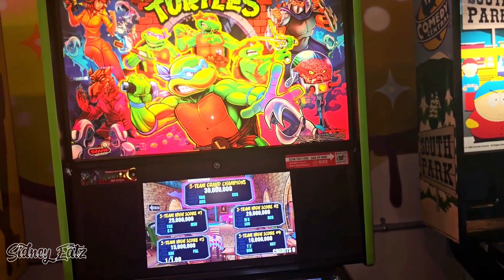Trying One Of The Best Fried Chicken Sandwich In The City??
I decided to order a chicken sandwich from a restaurant called Coop de ville. This place was really cool, and their concept was crispy chicken sandwiches plus more with some amazing appetizers. I ordered their roadhouse chicken sandwich, but they have many opinions like their Nashville hot or their fish sandwich. I also ordered collar greens as a side dish, but they also had mac and cheese Caesar salad. This place is a vibe and a definitely recommend you trying this restaurant out. I almost forgot to mention they have arcade games and a bowling alley. So you can bring your friends or a date to have fun. Hope you enjoy the video!